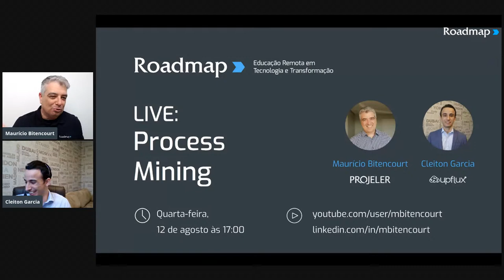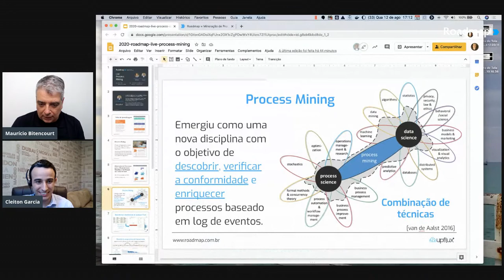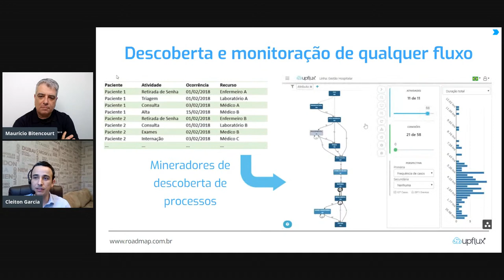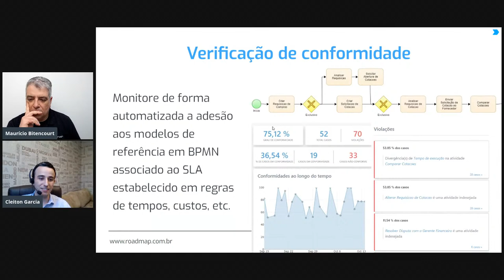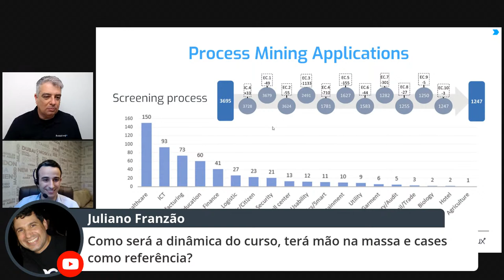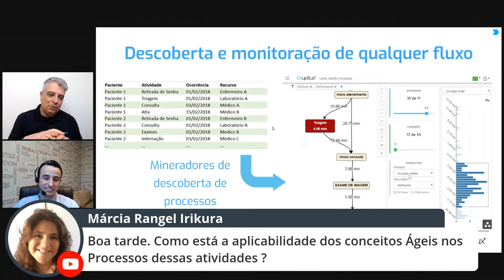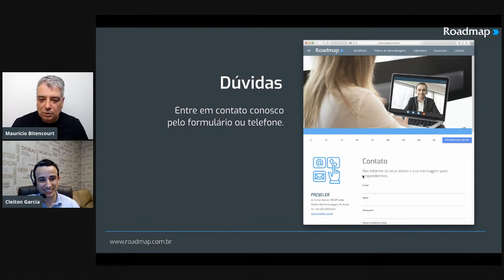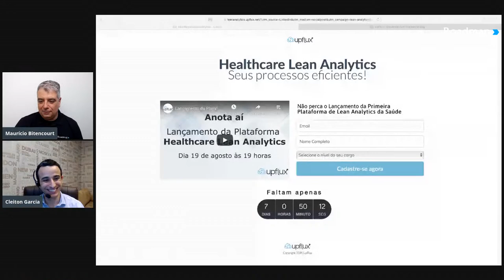Roadmap » Mineração de Processos para a Descoberta de Modelos e Verificação de Conformidade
Process mining da teoria à prática para extrair conhecimento dos processos e habilitar a resiliência operacional.

PM - PROCESS MINING

Aprenda como utilizar métodos que automatizam o reconhecimento dos modelos de processo que acontecem na realidade da organização.

Baseado em dados, é possível mapear automaticamente modelos de processos que são executados nos diversos sistemas da organização.

Gere automaticamente informações de valor e transforme em vantagens competitivas fazendo projetos de melhoria de forma ágil com o uso desta tecnologia.

O curso trará desde a base teórica até a aplicação de casos práticos.

Objetivos

A mineração de processo é um método aplicado em organizações modernas que visam extrair conhecimentos dos seus processos de trabalho para melhorar os fluxos de atividades em projetos e os processos de negócio da empresa.

Por meio de técnicas de data Science amplie a capacidade analítica e aprimore seus os processos de negócio tornando-os mais enxutos e efetivos.

Benefícios

Dê vida a documentação dos seus processos

Garanta que suas normas são cumpridas e aplicada de processos administrativos e até produtivos, em segmentos de financeiros até manufatura.

Monitore e sistematize a melhoria contínua

Garanta que os ganhos alcançados não sejam perdidos com as forças que surgem no passar do tempo.

Compare o desempenho de suas equipes

Analise de forma simples os resultados entre organizações, departamentos, equipes e indivíduos.

Crie um Digital Twin para os seus processos

A partir do log de eventos crie modelos e faça simulações e estimativas de ganhos de desempenho.

Conteúdo
Seg 09/11/2020

Introdução a process mining e relação com data mining e modelos e processos

Prática com agrupamentos de dados

Ter 10/11/2020

Aquisição de dados de processos

Prática de extrações de logs de BPMS, APIs e tabelas de sistemas de registros

Qua 11/11/2020

Descoberta automática de modelos de processos

Prática sobre log de compras

Qui 12/11/2020

Extensão e ampliação com análises de custo do processo e variabilidade

Prática de estratificação de recursos por atividade

Seg 16/11/2020

Análise de conformidade com base em modelos de referência

Prática com a definição e análise de não-conformidades

Ter 17/11/2020

Análise de conformidade com modelos acrescidos de regras

Prática utilizando regras na auditoria

Qua 18/11/2020

Definição de padrões de análise em dashboards

Prática com elaboração de dashboards

Qui 19/11/2020

Aplicação prática de cenários escolhidos

Público

Profissionais de Áreas de Negócio e de TI envolvidos na melhoria e transformação de processos de negócio.

Analistas de Negócios, Processos, Requisitos; Gerentes de Projeto; Program, Process, Product Owners; UX Designers; Agilistas; Testadores; Desenvolvedores; demais profissionais que trabalham com a criação de produtos digitais.

Sem pré-requisitos.

Não será necessário o conhecimento prévio de uma linguagem de programação, notação ou ferramenta.

Saiba mais sobre o contexto do público-alvo no nosso Manifesto.